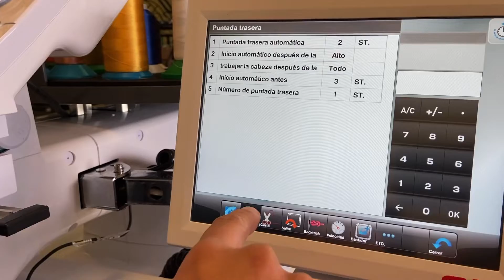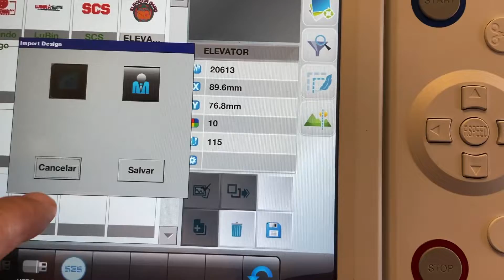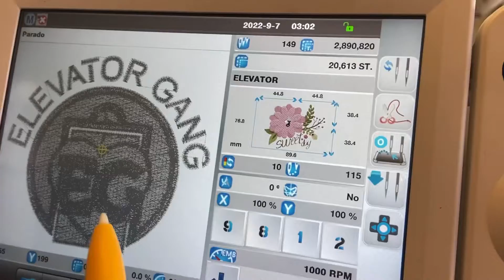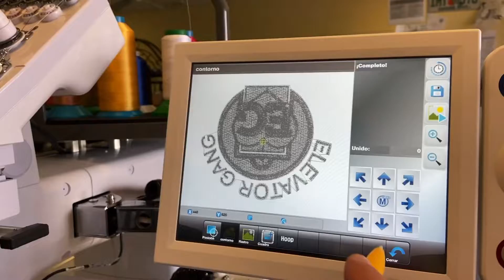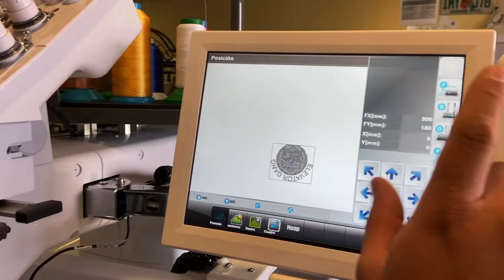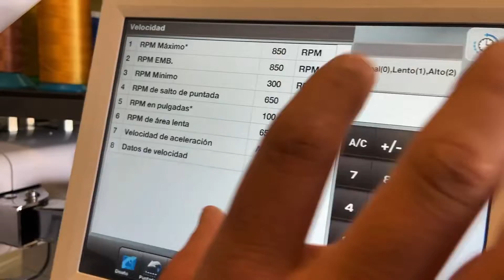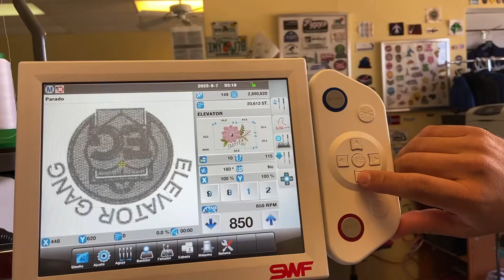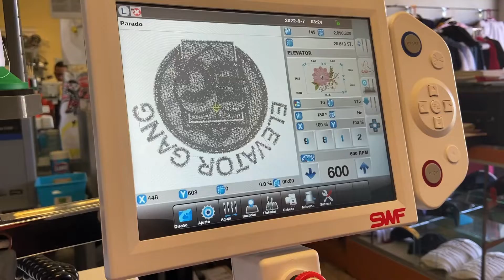Bordar Gorras SWF mas 12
haylingembroidery

 @Hayling embroidery

SI TE GUSTO EL VIDEO DEJAME UN COMENTARIO EN MI EMPRESA EN GOOGLE AQUI TE DEJO EL LINK, MIL GRACIAS! :